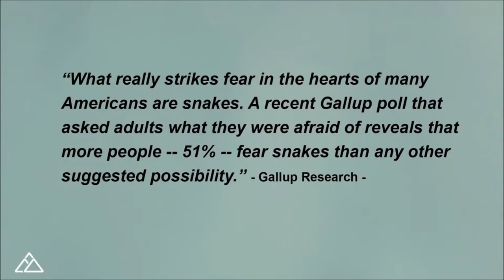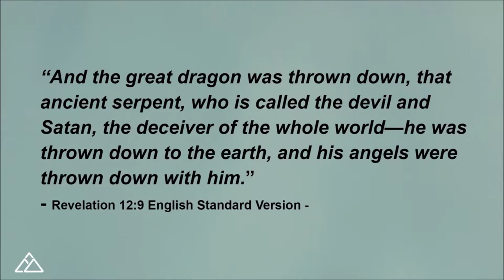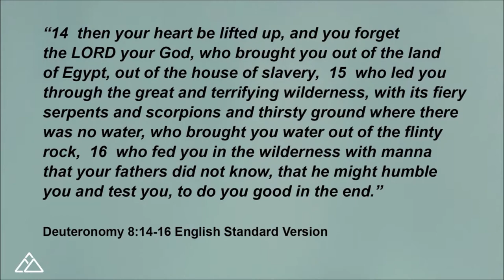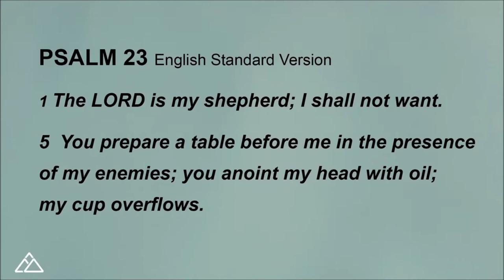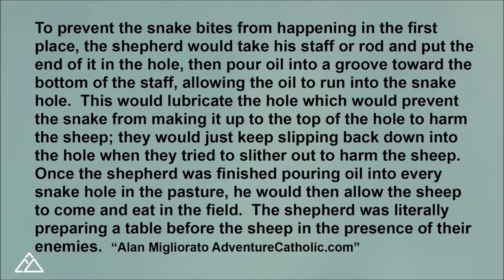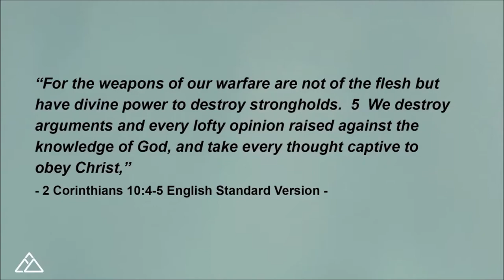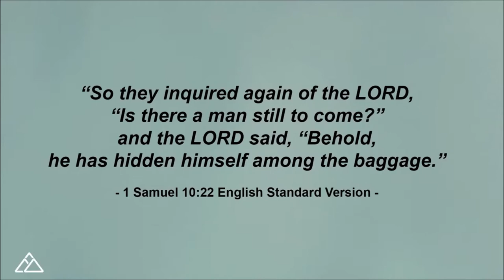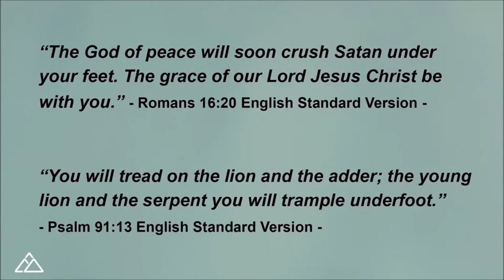Snake in the Garden | Brandon Naramore